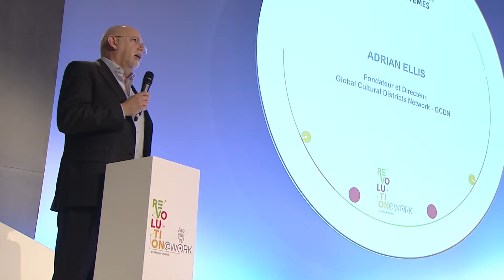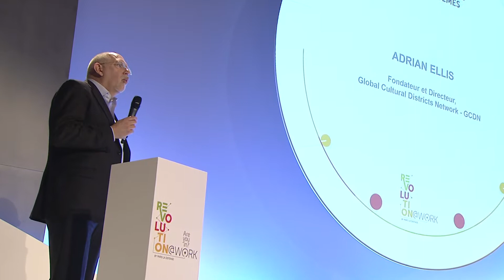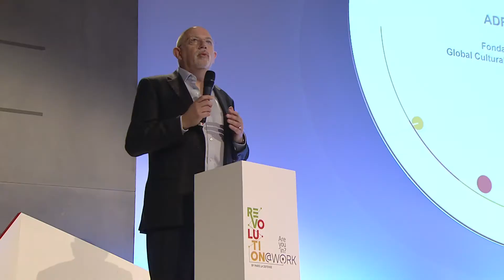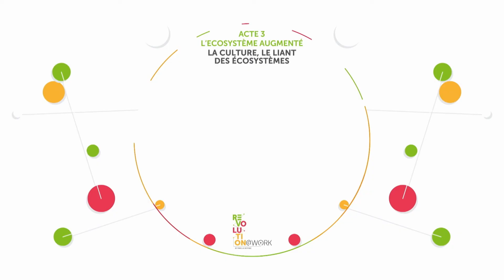Stand-up "La culture, le liant des écosystèmes"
Plénière Revolution@Work - 22 novembre 2017
Centre de conférences de Cœur Défense - Paris La Défense. Intervenant : Adrian ELLIS (Global Cultural Districts Network - GCDN)